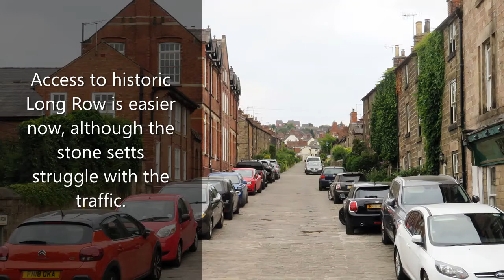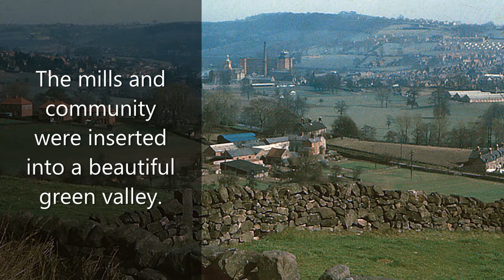Belper - Past and Present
A short film showing images of Belper, in the heart of the Derwent Valley Mills World Heritage Site, comparing how it used to look with how it looks now.